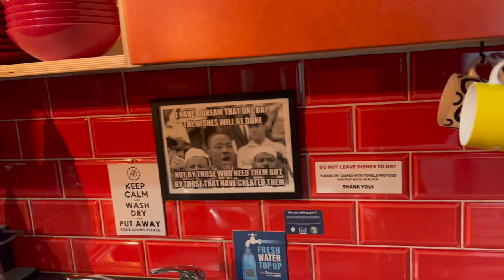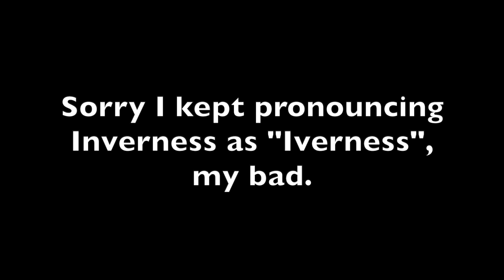Scotland Vlog | Part 1| London to Inverness | A ride through the Scottish Highlands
Although we had to start pretty early in the morning, the journey itself rejuvenated our lost spirits from the lack of sleep.
We spent three days in Scotland starting from London KX traveling all the way up north to Inverness, the northernmost tip of UK. This vlog captures the first part of the journey when we spent the first night in Inverness.

2. Train Ticket from London KX to Inverness, one way with Railcard discount cost £61.5 per adult

3. Stay at Bazpackers Hostel booked from airbnb at £60.30 for 2 adults per night

Spent £13 on a tote bag (£8) and a second hand copy of Mrs Dalloway by Virgina Woolf(£4.50) and a postcard(50p)

5. Dinner at Bella Italia full course meal at around £19.50 for 2 adults

Do let me know if you have visited any of these places or you would like to visit them soon.

In the meantime if you liked the video, please like and share, comment if you have anything to say, and you would like to support the channel, please consider subscribing to it!